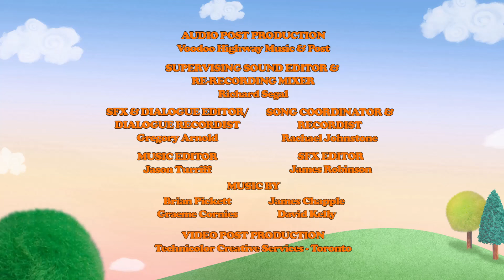Daniel Makes a Noise Maker | Season 3 (HD Full Episodes) | Daniel Tiger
Daniel Makes a Noise Maker - Season 3 Episode 3A
 Daniel and Katerina are playing “super hero helpers.” They use Baby Margaret’s rattle as their super-duper noise maker to make sure everyone knows that help is on the way. When Baby Margaret wants her rattle back, Katerina and Daniel create their own super-duper noise makers and continue saving the day!

 Come back every Thursday for a grr-ific new video!

 This animated preschool series features Daniel, a shy but brave 4-year-old tiger who lives in the Neighbourhood of Make Believe. With help from his neighbours, family and friends - O the Owl, Prince Wednesday, Katerina Kittycat, and Miss Elaina - Daniel has fun while learning the key skills necessary for school and life.